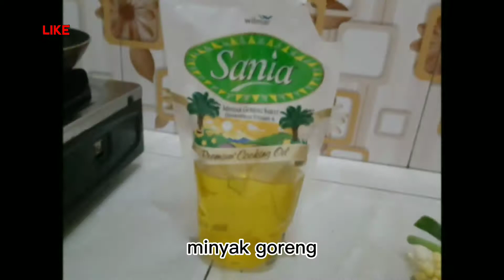TUTORIAL | membuat BAKWAN JAGUNG sederhana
tugas sekolah
membuat bakwan jagung yang sederhana tapi tetap enak